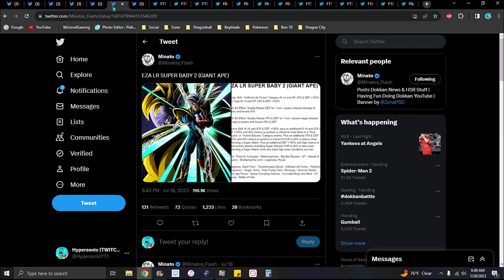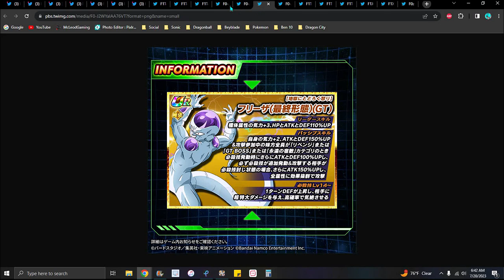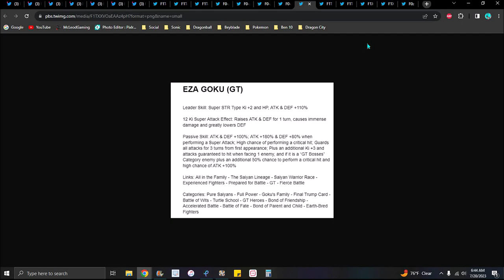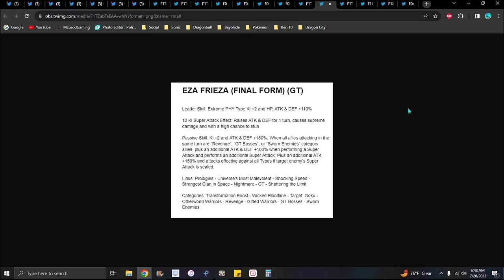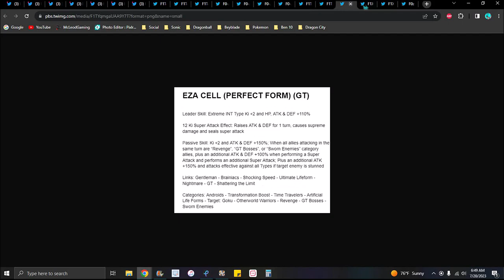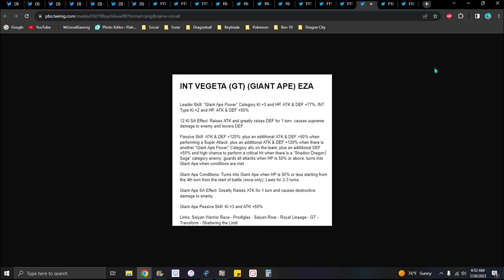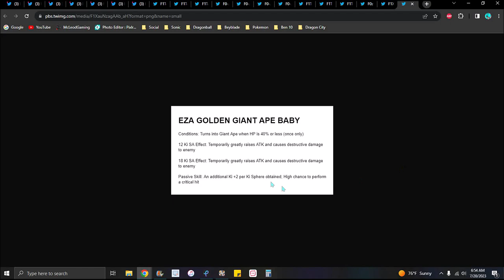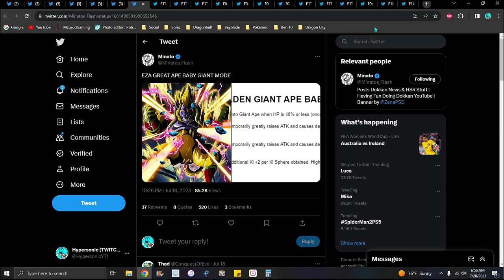THESE GLIZZY GOAT GOBLINS!!! ??? THE ALL NEW TANABATA 2023 EZA'S ARE HERE!!! ??? DBZ Dokkan Battle